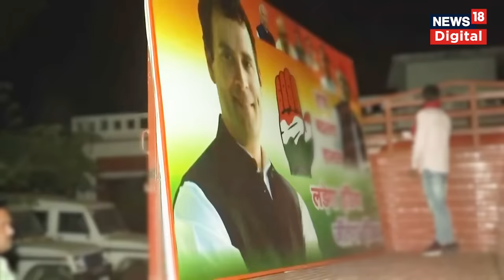Rahul Gandhi Nomination | राहुल गाँधी के नामांकन भरते ही क्या बोली Raebreli की जनता | Lok Sabha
Rahul Gandhi Nomination | राहुल गाँधी के नामांकन भरते ही की बोली रायबरेली की जनता | News18